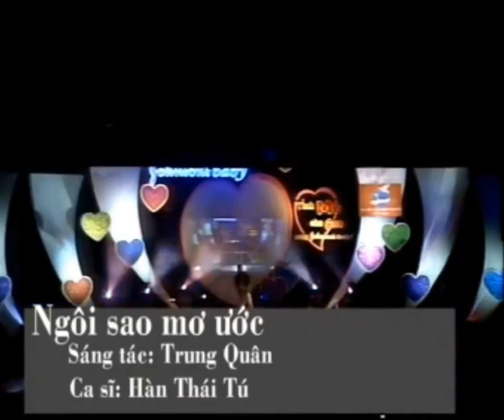Ngôi Sao Mơ Ước - Hàn Thái Tú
Ghi hình trong Chương Trình chấm giải công khai cuộc thi ảnh "Tình Mẹ cho Con" do Hội Liên hiệp Phụ nữ VN và Nhãn hàng Johnson's Baby tổ chức tại Sân khấu Lan Anh, ngày 24/5/2006. Sáng tác: Trung Quân, Biểu diễn: Hàn Thái Tú